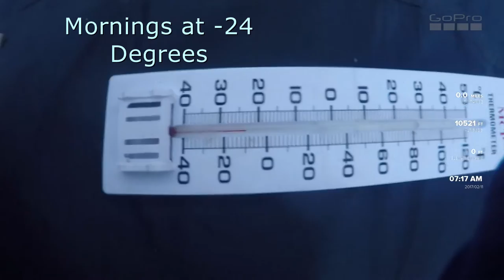Chadar trek 2017 - combined video clips ..a mesmerising Journey .(Gopro recording)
4th Feb - Batch from Big Planet  ,‪#‎chadartrek2017‬
For guide - Stanzin - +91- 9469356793

Check my other video for list of things to carry .